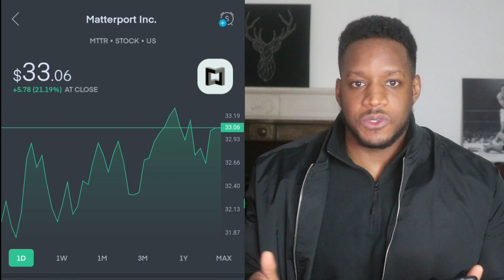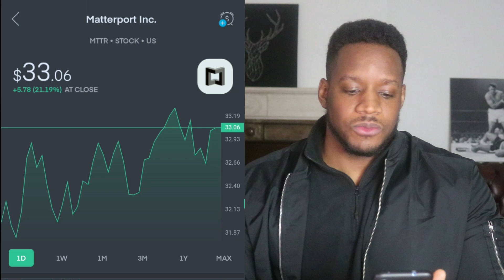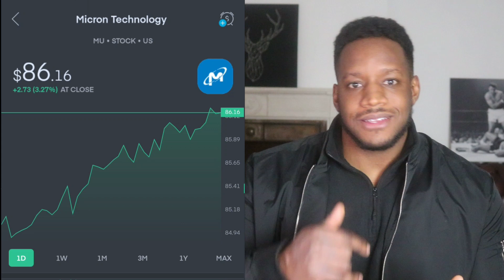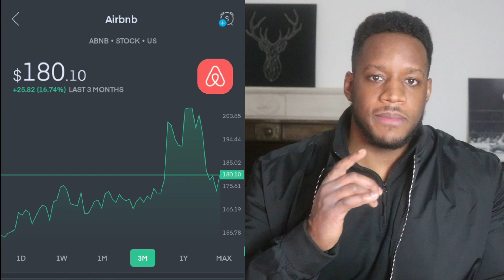SANTA STOCK RALLY IS COMING 🔥🔥🔥 2 STOCKS TO BUY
The Stockflix content is for entertainment only. Stockflix will not be liable for any loss or damage including, without limitation, indirect or consequential loss or damage, or any loss or damage whatsoever arising from loss of data or profits arising out of, or in connection with, the use of Stockflix content on YouTube. All financial decisions made by the viewer should be done after talking with a licensed professional.  Everything on Athe Stockflix channel is for entertainment only